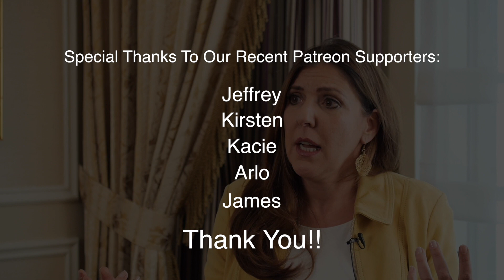Why you should know your hormone levels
You probably don't think about your hormone levels too much, but Dr. Anna Cabeca says you should look into it!  Hormones can be such a large part of so many different functions in the body.  When they're not at optimal levels, many things can be affected.  But hormones typically aren't where other experts look.  Dr. Cabeca discusses hormone levels and how they change at different points in life and what you should know about them as you age.